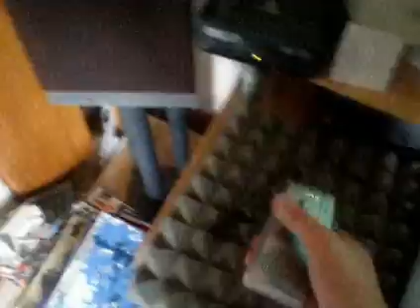Fine Excuses studio update...kind of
Nick Parton welcomes you back to the Fine Excuses studios. The new album is in the works...but the studio is still as shite as ever.